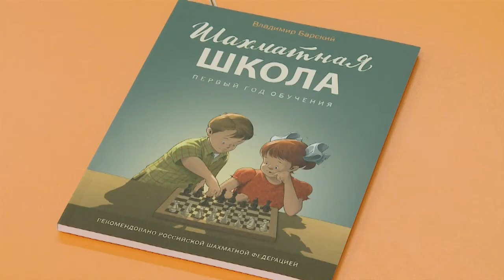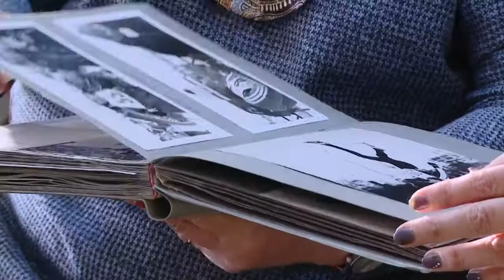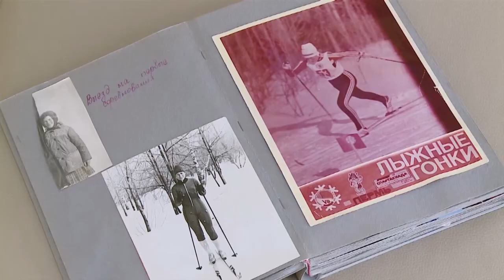11 12 2019 Территория спорта